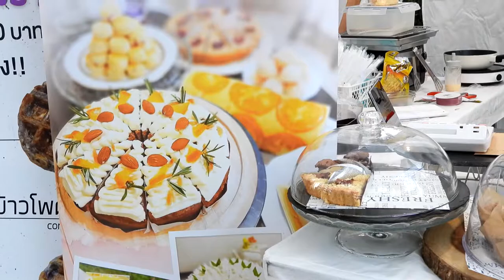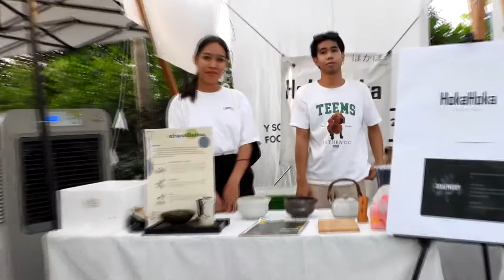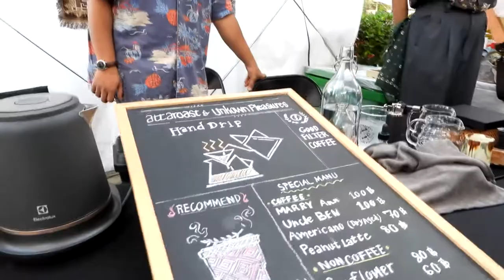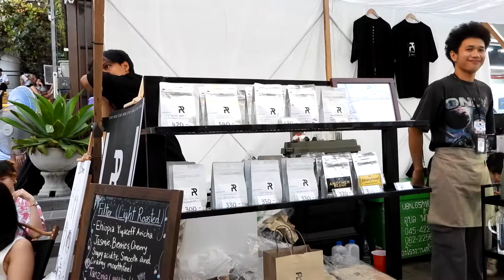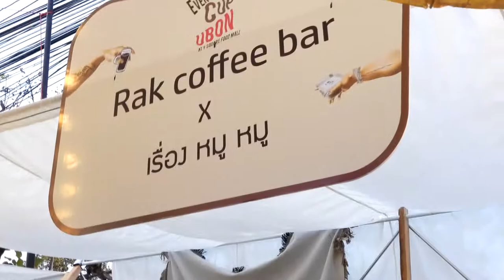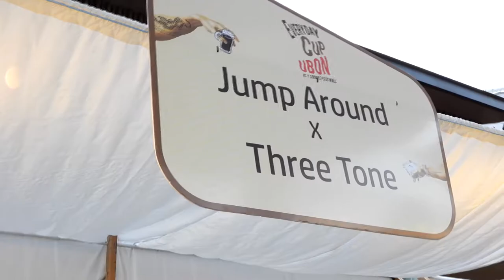Every day cup ubon ณ Y Square food mall วันที่ 2 - 5 ธันวาคม 2565 จังหวัดอุบลราชธานี